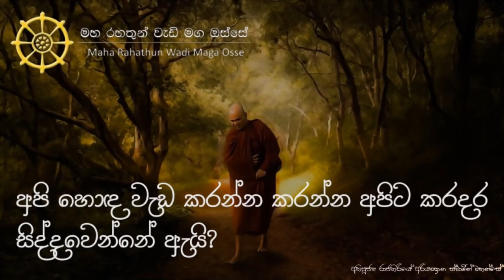අපි හොඳ වැඩ කරන්න කරන්න අපිට කරදර සිද්දවෙන්නේ ඇයි?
• සමහරු කියනවා අපි කොච්චර හොඳ වැඩකරත්, සැනසීමක් නෑ,
හොඳ වැඩ කරන්න කරන්න අපිට කරදර වැඩී, ඒ වගේ අවස්තාවක ක්‍රියාතමක වෙන්නේ කොහොමද?

තෙරුවන් සරණයි!